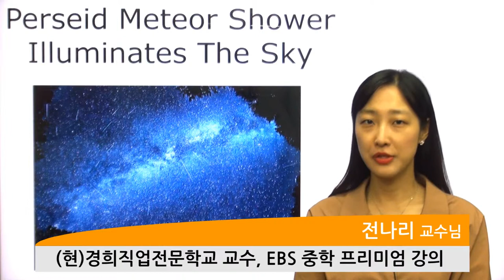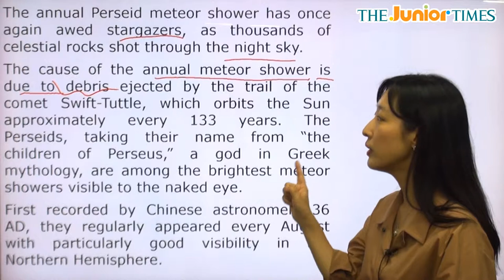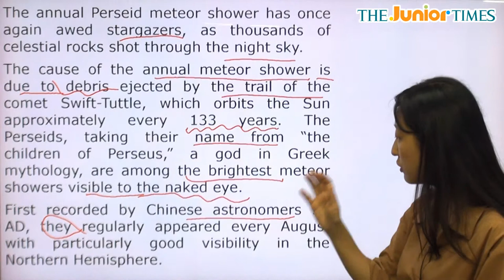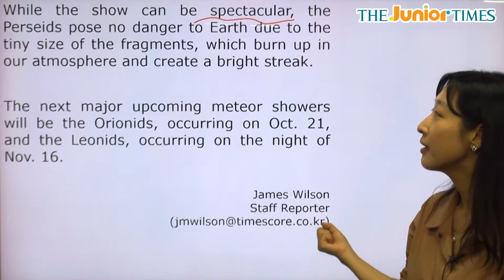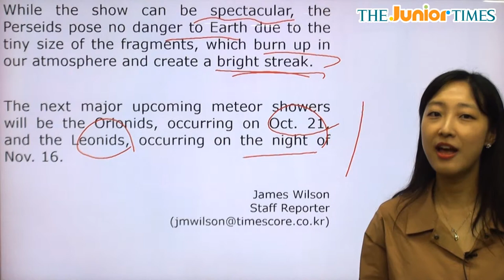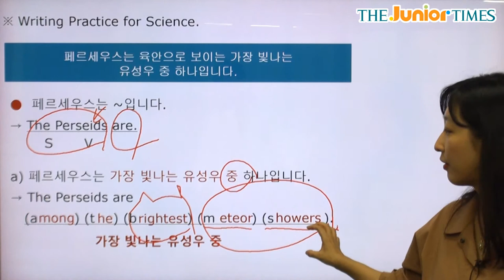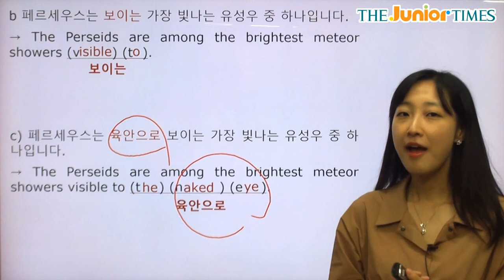Perseid Meteor Shower Illuminates.. - 전나리 선생님과 함께 하는 Science 동영상 강의 ( The Junior Times - No.696 )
하늘을 환하게 밝힌 페르세우스 유성우